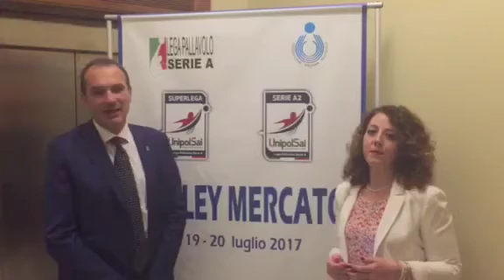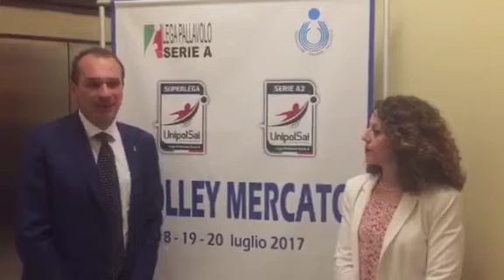L'AD della Lega Massimo Righi sulla questione palazzetto